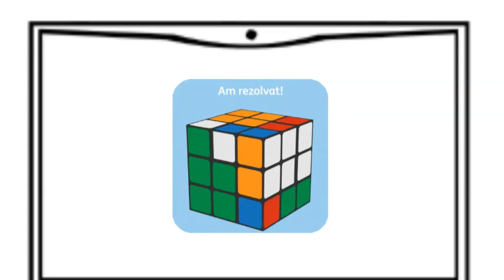4 Ways STEM Benefits Kids